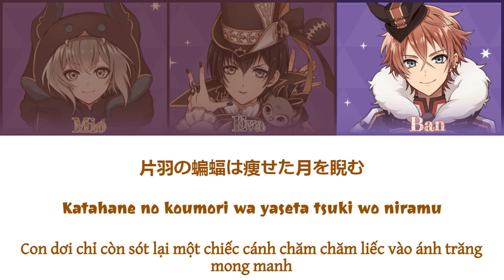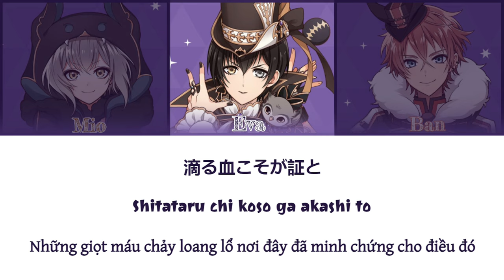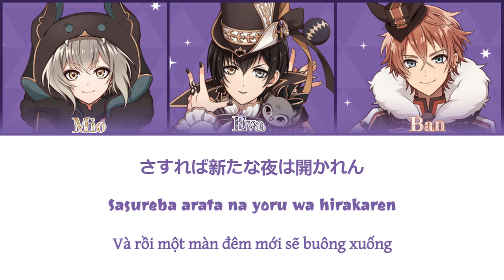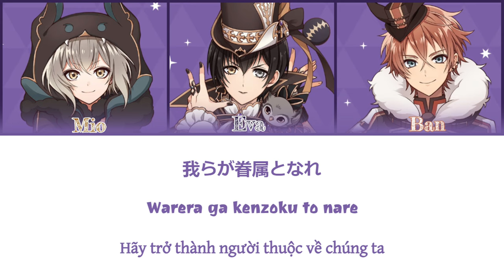｢VIET | ROM | KAN｣ DARK PROPHECY [ RE:BERSERK ] / I☆CHU! - アイ☆チュウ Étoile Stage/ Color Coded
! NOTE: Ở phút thứ 3:15 mình đã sót từ 'Ta' thành 'Tôi', nên rất xin lỗi mọi người ở đoạn này ạ🥹 . Và còn một số từ như 'Bite', 'Devour', 'Hunger', 'Brutal', 'Vice' và 'Injure' mình xin phép không bỏ vào nhaa.

『DARK PROPHECY』Album OUVERTURE
_Vocals_
RE:BERSERK
-Eva Armstrong (CV: Shimono Hiro)
-Yamanobe Mio (CV: Kakihara Tetsuya)
-Jumonji Ban (CV: Shimozuma Yoshiyuki)

Vietsub: Umai, You
Edit: Umai
Mn đừng reupload lại video nhé ạa 🥺🍀.

Copyrighted ©
This video is intended to promote the game's music, the music owner is not me.
Alll the photos and music are not mine.

ありがとう!